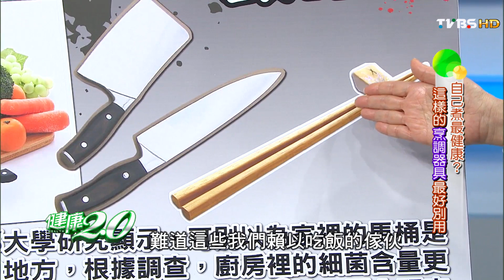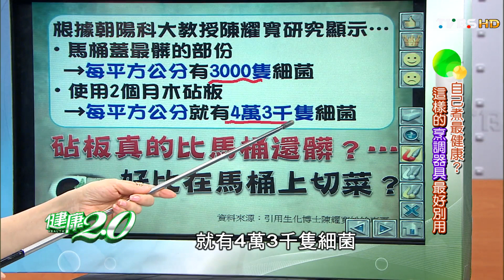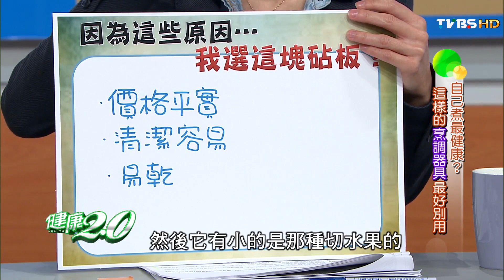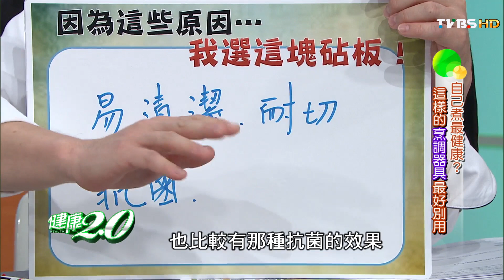砧板上的菌比你想得更多！？ 健康2.0 20160110 (1/4)